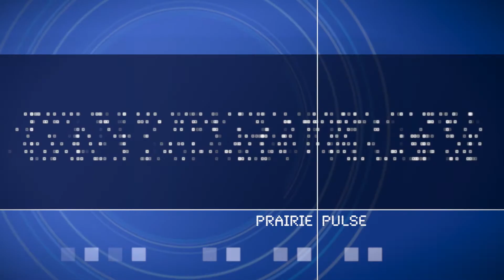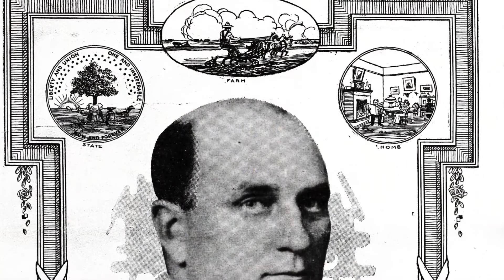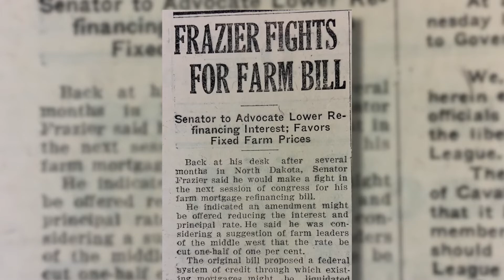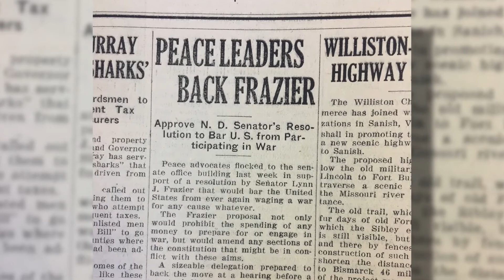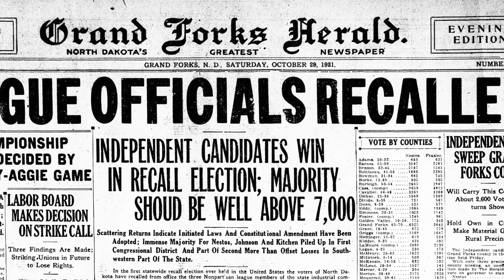Prairie Pulse 1533: Neil Litton; Lynn Frazier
John Harris interviews North Dakota Boys State Director Neil Litton about the upcoming Boys State in June at NDSCS in Wahpeton. He talks about how Boys State readies boys for college, and talks about some of the past luminaries who attended Boys State. Also, a story on former North Dakota Governor Lynn Frazier.

Production funding provided by the Minnesota Arts & Cultural Heritage Fund and by the members of Prairie Public About the Minnesota Arts and Cultural Heritage Fund In 2008, Minnesota voters passed a landmark piece of legislation — the Minnesota Clean Water, Land, and Legacy Amendment — which provided funding to public television stations serving audiences in Minnesota. Its mission is to help preserve and document the treasures of culture, history, and heritage that make Minnesota special, and to increase access to the natural and cultural resources we all share.